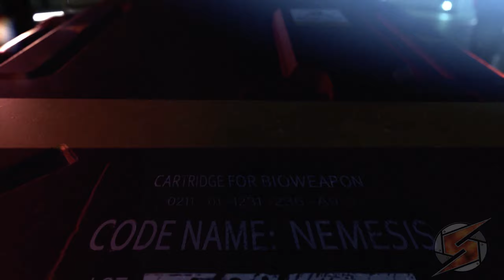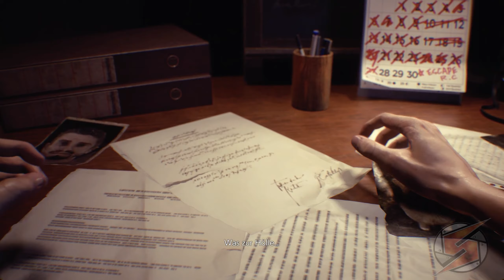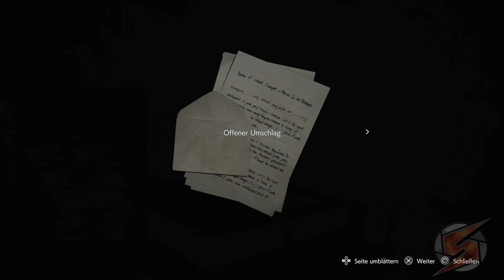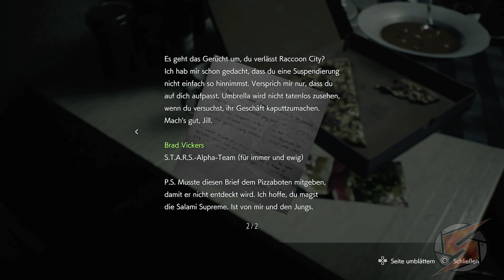Das Ende von Raccoon City (RE2 & RE3) Walkthrough Teil 1 mit Kommentar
Wir spielen die Remakes von Resident Evil 2 und 3 nach der Reihenfolge der Storyline. Angefangen mit Teil 3.